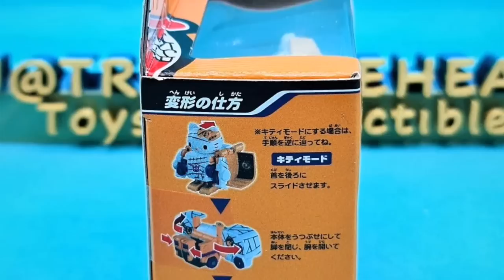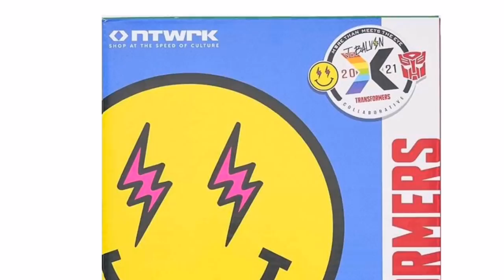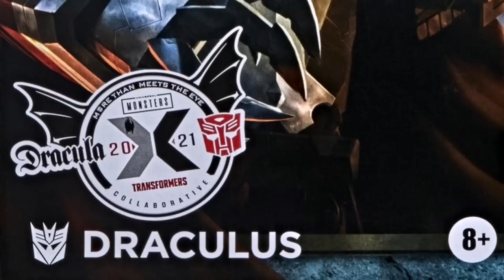Los Mejores Crossovers de Transformers Parte 2 / Halloween Edition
Hey chicos, el día de hoy veremos algunas de las colaboraciones que hasbro a hecho con otras franquicias por medio de nuestros queridos Transformers, con la temática de Halloween espero lo disfruten, y muchas gracias por todo el apoyo, Dios los bendiga.

Mr Toto Mamoto

Muchas gracias.

Halloween Orquesta Creepy by Infraction
Cute Horror Song
The Living Tombstone - The Ghostbusters Theme Remix

Outro:
COD WAW Zombies Game Over Theme